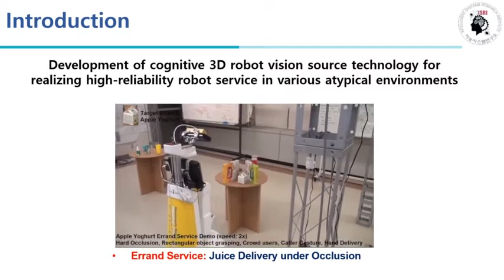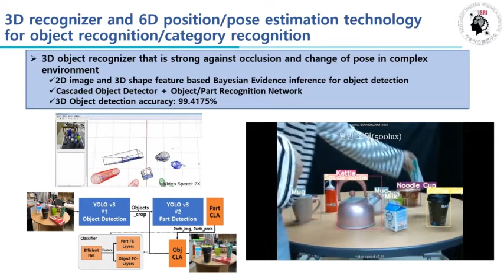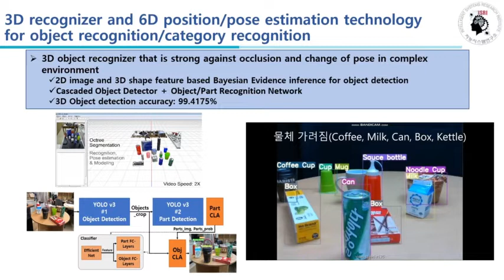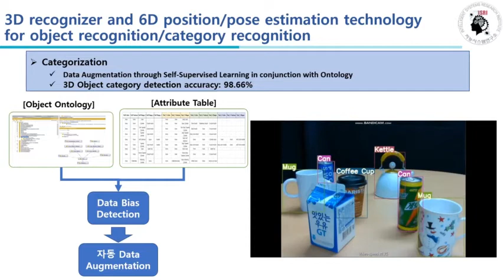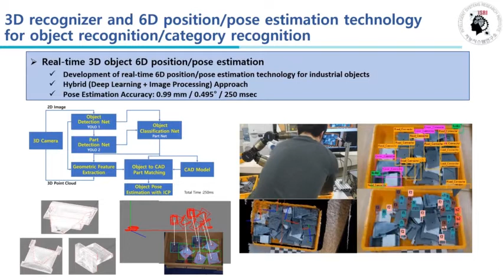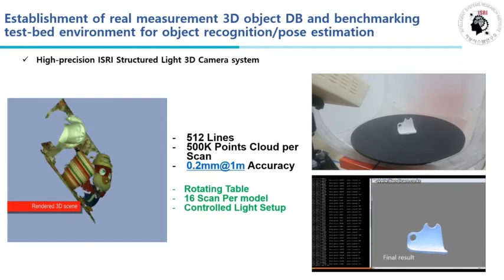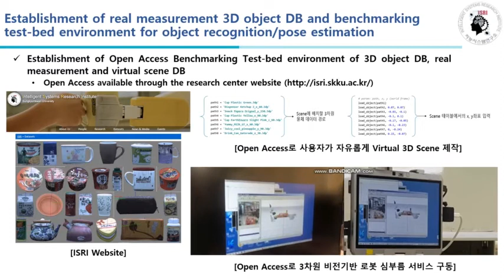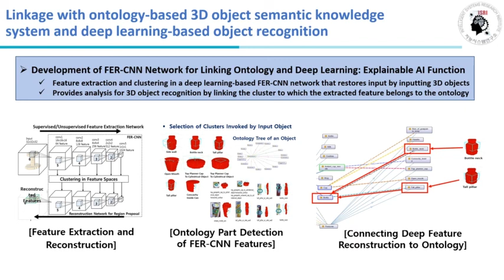3D Recognition Project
This is Our lab's Project named 3D Recognition